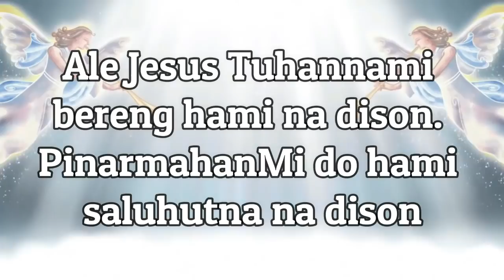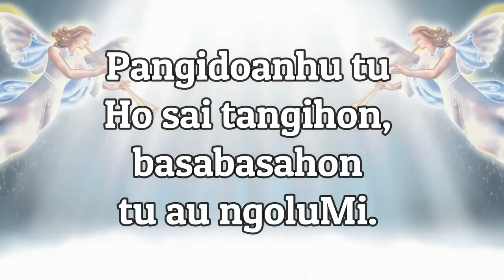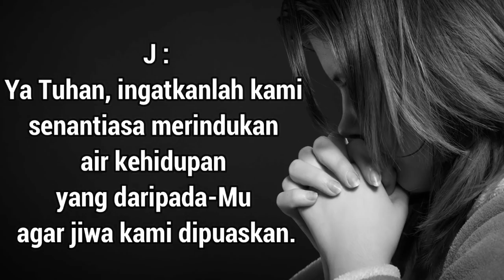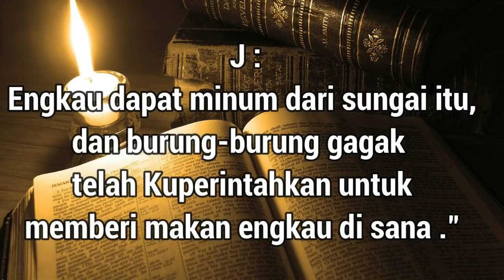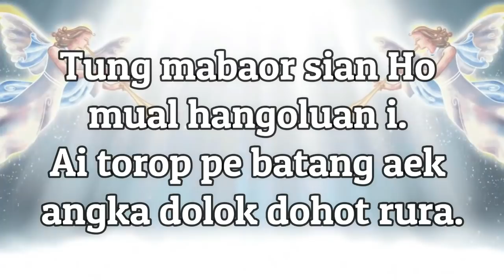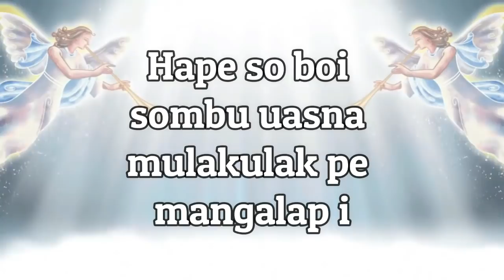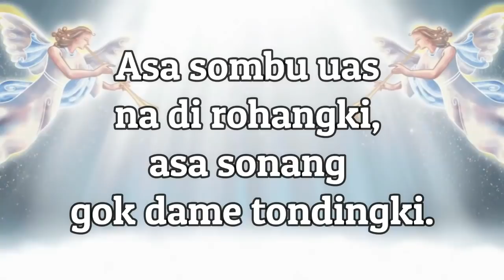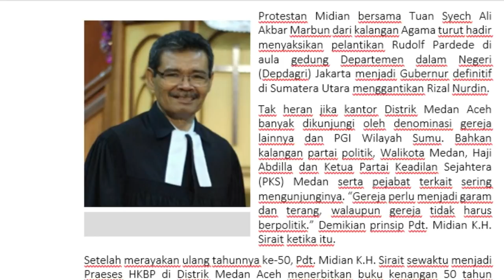TATA IBADAH MINGGU XX SETELAH TRINITATIS 25 OKTOBER 2020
TATA IBADAH
MINGGU XX SETELAH TRINITATIS
HKBP DISTRIK VIII DKI JAKARTA RAYA

TOPIK:
YESUS ADALAH AIR KEHIDUPAN
(Yohanes 4:5-14)

Disampaikan Oleh :
Pdt. Midian KH Sirait M, Th,